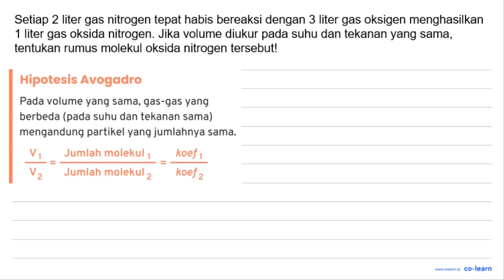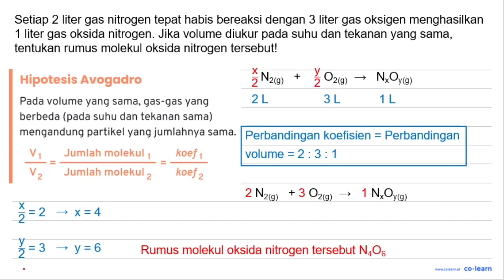Setiap 2 liter gas nitrogen tepat habis bereaksi dengan 3 liter gas oksigen menghasilkan 1 liter ...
Setiap 2 liter gas nitrogen tepat habis bereaksi dengan 3 liter gas oksigen menghasilkan 1 liter gas oksida nitrogen. Jika volume diukur pada suhu dan tekanan yang sama, tentukan rumus molekul oksida nitrogen tersebut.

Topik atau Materi: Rumus Empiris dan Rumus Molekul - Hukum-Hukum Dasar Kimia dan Stoikiometri - Kimia Fisik dan Analisis - Kimia Kelas 10 SMA -

00:00 : Bedah Soal
01:00 : Konsep, rumus dan pengertian Rumus Empiris dan Rumus Molekul
01:18 : Langkah penyelesaian soal
-1:00 : Jawaban akhir
-1:30 : Penutup